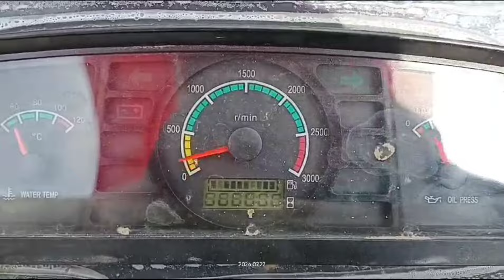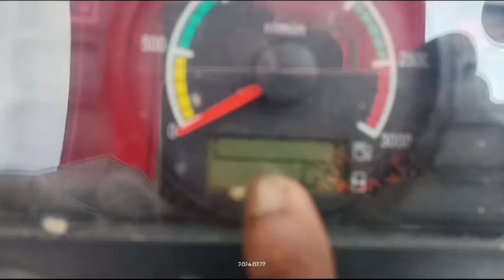kaira harvester 102hp /gearbox 80cc new modify West Bengal upcoming